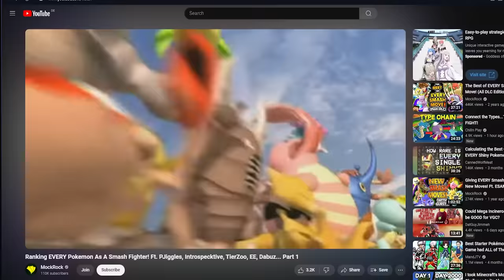Recover From ANYWHERE with Link's Bomb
Link highlights and combos in Elite Smash.

CREDITS:

▶️ Editing: Sillintor
▶️ Outro Animation & Background by Marikyuun: